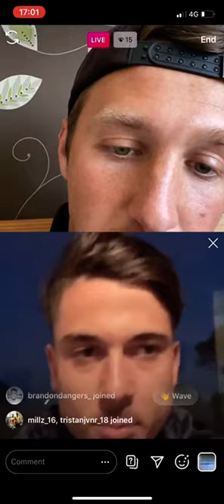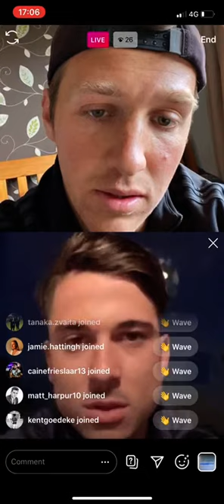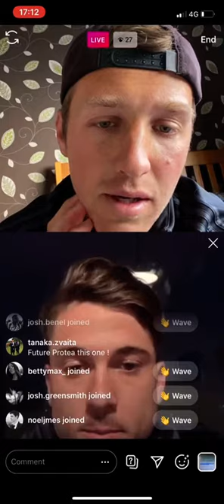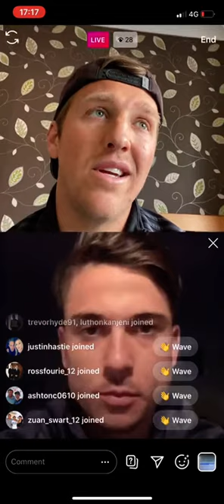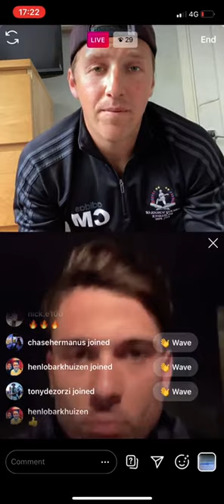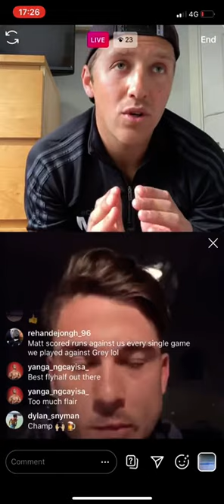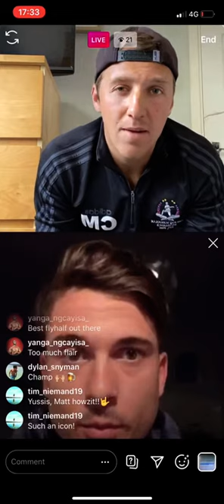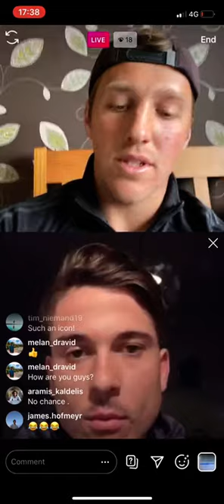THE NEXT BIG THING.. MATTHEW BREETZKE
With over 1000+ youth ODI runs for South Africa U/19's, and an impressive franchise career with the Warriors - We sit down with 21 year old, Matthew Breetzke to get an insight into his career and life, as well as his goals going forward into the future.